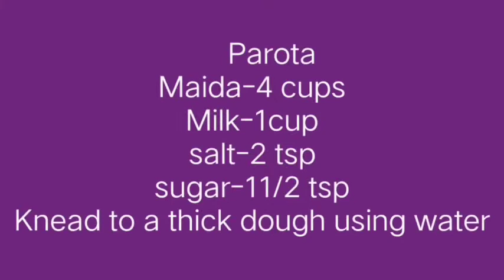Empty Salna recipe with English subtitles / Parota with empty Salna